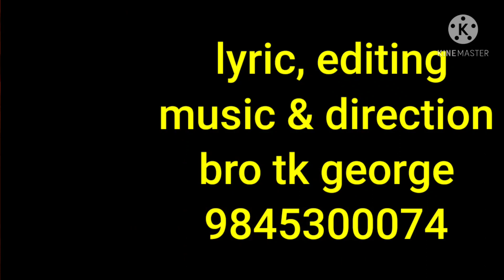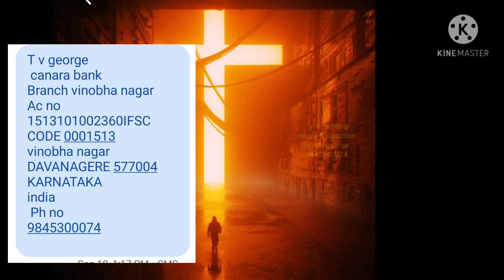ಸೈತಾನ ಹೆದರಿ ಓಡುವ ನಾಮವೇ ಶ್ರೀ ಯೇಸು ನಾಮ.. Bro tk George